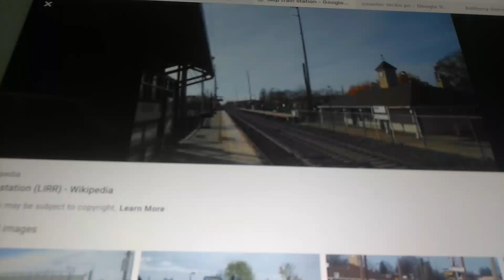Lslip Station (LIRR)